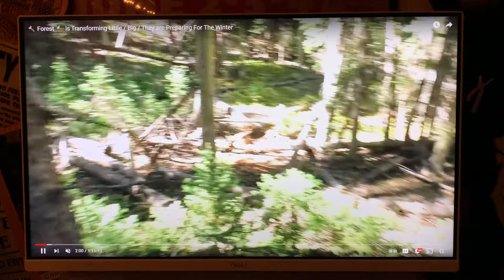Colorado Bigfoot Extra / Super Blatant / Frame x Frame / 9.27.22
*COLORADO BIGFOOT:
🔨 Forest 🔨 is Transforming Little / Big / They are Preparing For The Winter